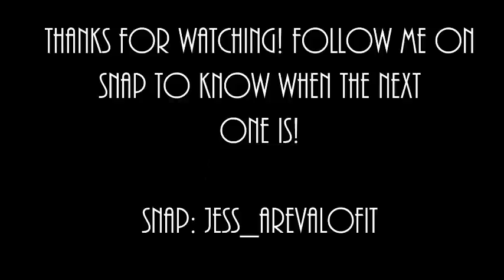My First Snap Chat Q & A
This was a lot of fun. Thank you for all your questions!
Snap : Jess_arevalofit